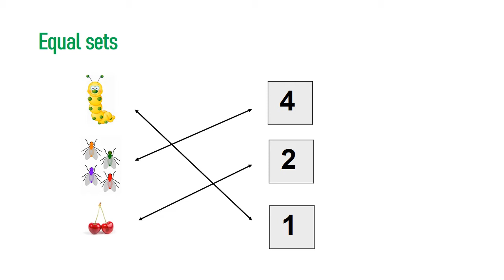Brain Boosting fun activities for kids - [Reasoning and understanding]